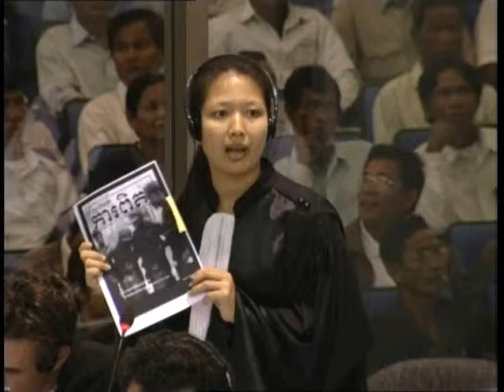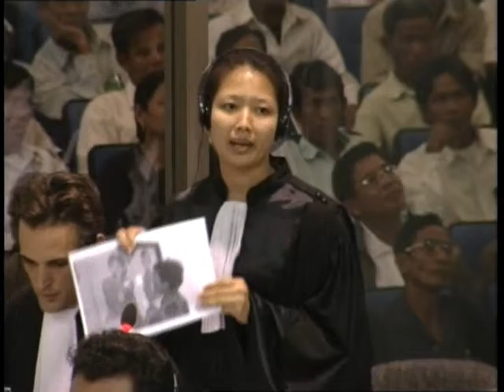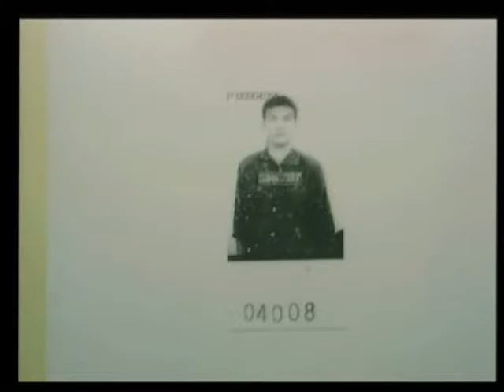Session 2, 26 August 2009 - Case 001 - (Khmer)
Examination of specific CP applications